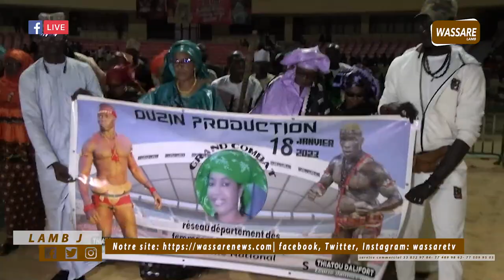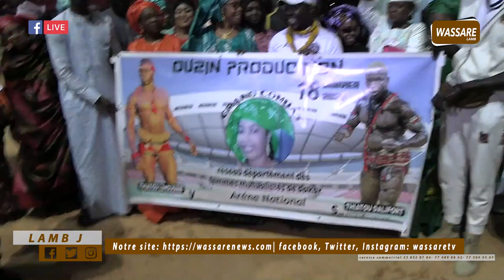Drapeau du réseau départemental des femmes mutualistes, la marraine du Grand Combat se confie